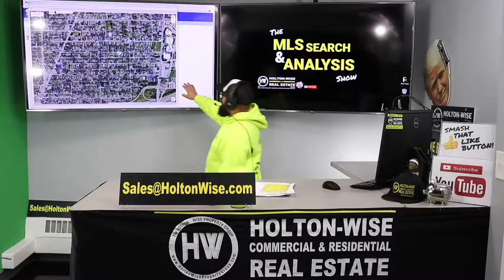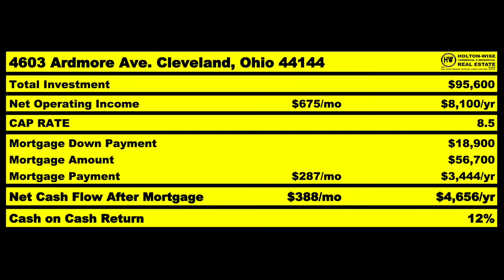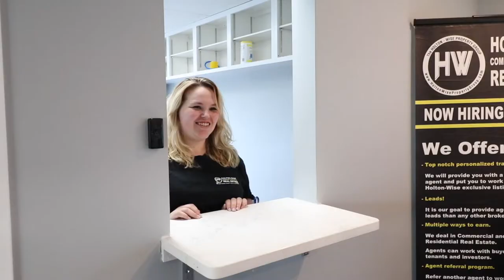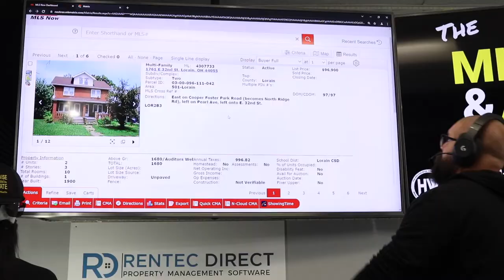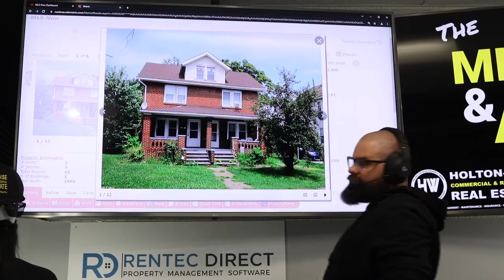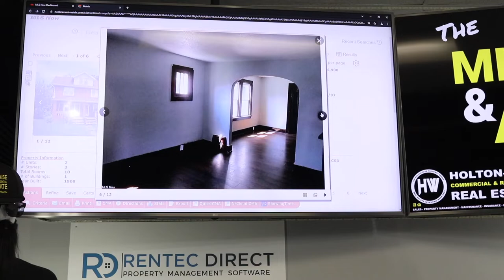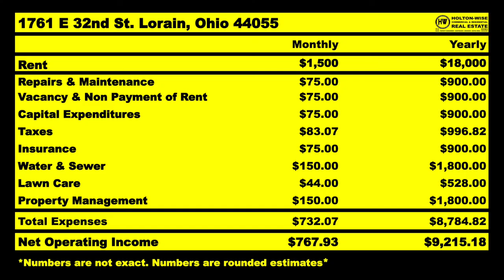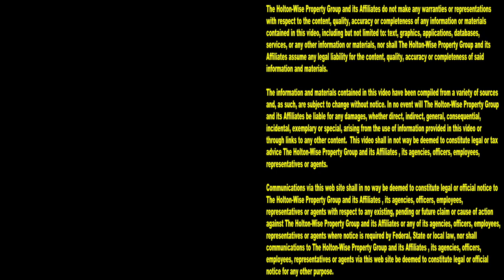How to Build your Core 4 Real Estate Team in Cleveland | MLS Search & Analysis 1,252 - 1761 E 32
Typically the most successful out-of-state investors rely on the best boots on the ground teams when they are building their real estate empire. In the 1,252nd episode of The MLS Search & Analysis Show, out-of-state investing expert James Wise is showing long distance real estate investors how to build their core 4 in the Cleveland real estate market. The out-of-state core 4 includes an investor friendly agent, lender, property manager & general contractor. Luckily for long distance investors, HoltonWise is specializes in helping turnkey investors from all over the world take care of their core 4 in the Cleveland, Ohio real estate market. On top of providing his out-of-state client Chuck from California information on building his core 4 in the Cleveland market, James Wise goes over an in depth analysis on a duplex in a Cleveland area suburb called Lorain, Ohio that Chuck was interested in buying out-of-state. The best part about buying this Cleveland area duplex as an out-of-state investor is that HoltonWise is able to facilitate all the turnkey services of the core 4 so that the out-of-state buyer receives a complete turnkey experience when they are investing in the Cleveland, Ohio area.

📺 HELPFUL RESOURCES
Holton-Wise FAQ